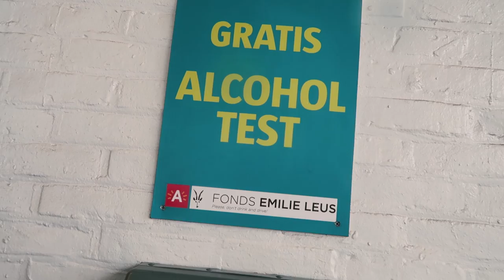🇧🇪 Exploring Antwerp 🏰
Today we explored Antwerp, Belgium. We're staying here for free with Trusted Housesitters. If you fancy joining up use my You can get 2 day - 6 month stays all over the world and there are some amazing housesits on there.

MUSIC CREDITS